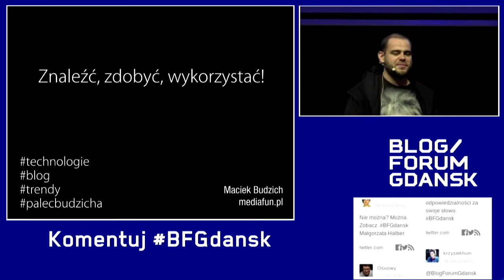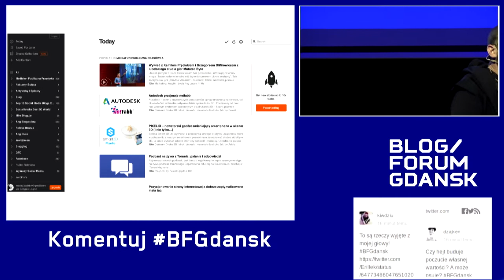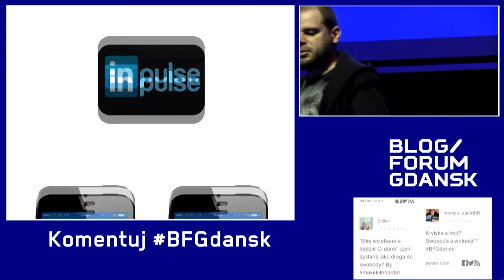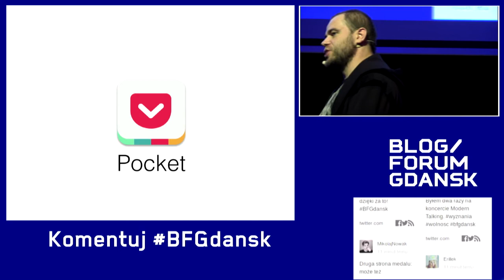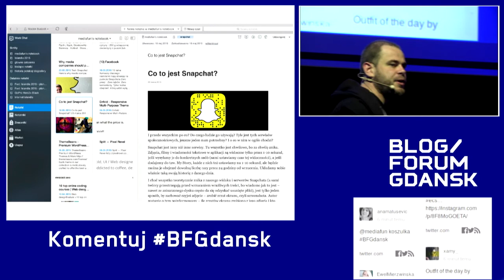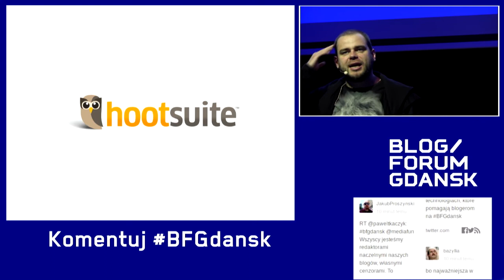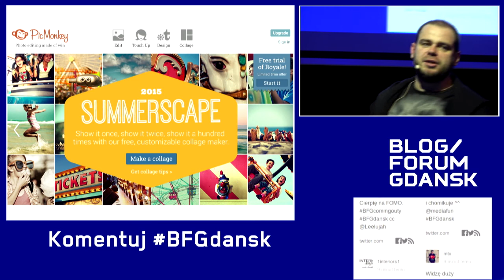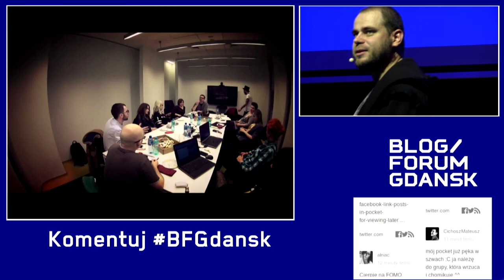Blog Forum Gdańsk 2015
Maciek Budzich, mediafun.pl

Snapchacie: bfgdansk